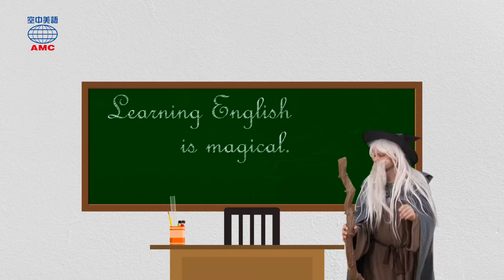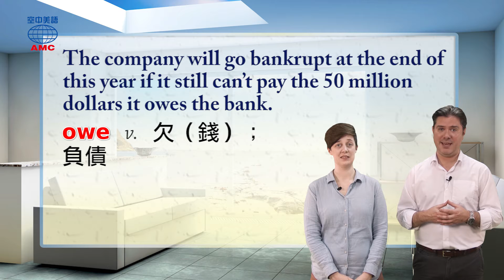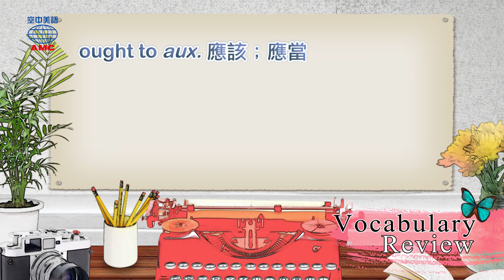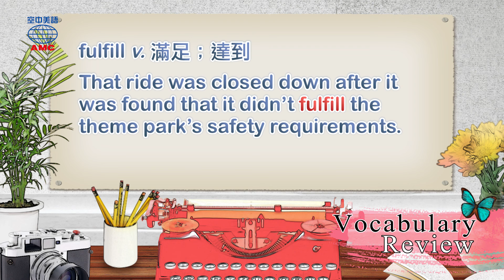2019年05月號Unit11-1【我為什麼選擇微型住宅】-完整課程